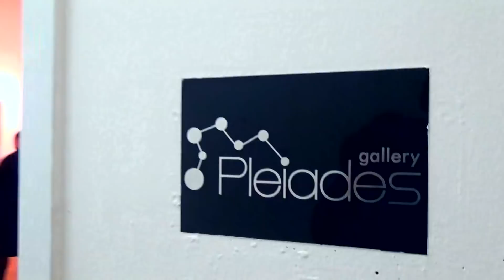PLEIADES GALLERY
Artist: Elizabeth Stern
Exhibition Title: NECESSARY CONNECTIONS
Exhibition Dates: June 11 - July 6, 2019